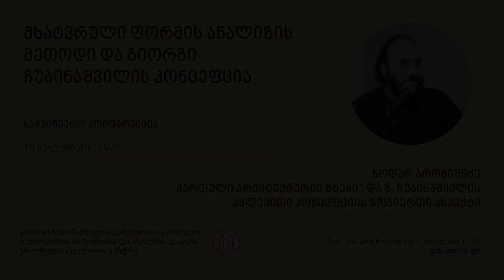ნოდარ არონიშიძე — ქართული არქიტექტურის გზები და გიორგი ჩუბინაშვილის კვლევითი კონცეფციის ზოგიერთი...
ნოდარ არონიშიძე - ხელოვნებათმცოდნეობის მაგისტრი, გიორგი ჩუბინაშვილის სახელობის ქართული ხელოვნების ისტორიისა და ძეგლთა დაცვის ეროვნული კვლევითი ცენტრის მეცნიერ-თანამშრომელი

"ქართული არქიტექტურის გზები“ და გიორგი ჩუბინაშვილის კვლევითი კონცეფციის ზოგიერთი ასპექტი

კონფერენცია: მხატვრული ფორმის ანალიზის მეთოდი და გიორგი ჩუბინაშვილის კონცეფცია
19 სექტემბერი, 2023.